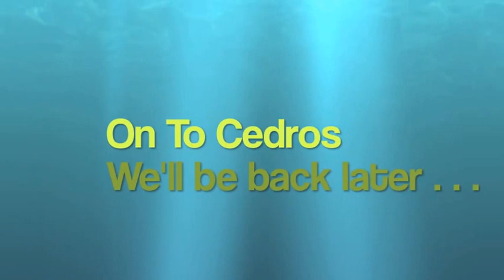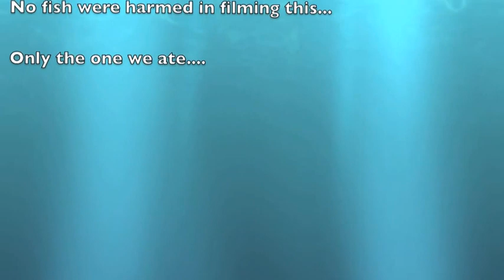Vagabond 2011 Cedros 5 Day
Fishing out of San Diego on the Vagabond Sportfishing vessel, Down the Baja Coast to the Isla Cedros and off-shore for Tuna and YellowTail and other fish. This was a OneCooltuna & Inox Charter. This is a 5 day trip that we do every year, with a lot of the same people..